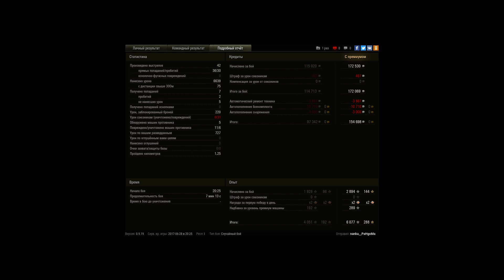Лучший ФАРМ в истории на FCM 50t, 172К чистыми бе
Игрок: nanka__PaHgoMa [4SID4]
Лучший ФАРМ в истории на FCM 50t, 172К чистыми без плющек и финки 6,5К дамага